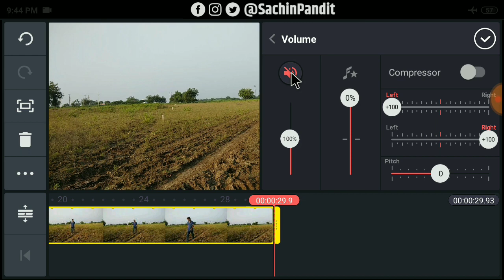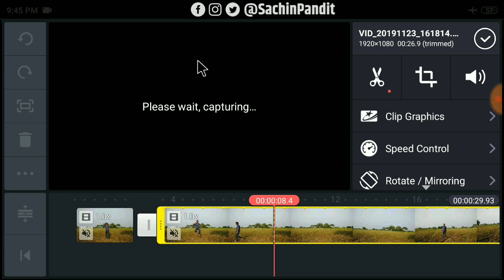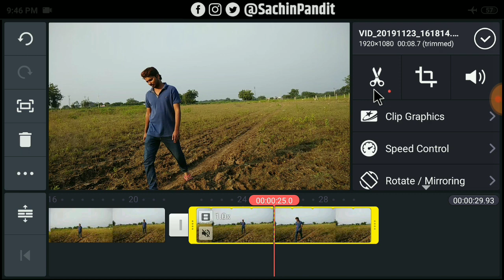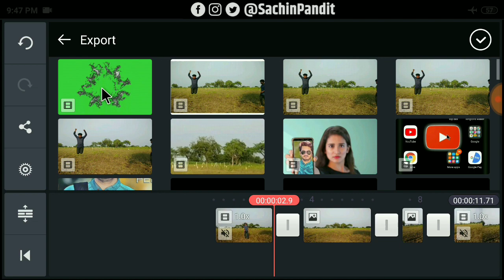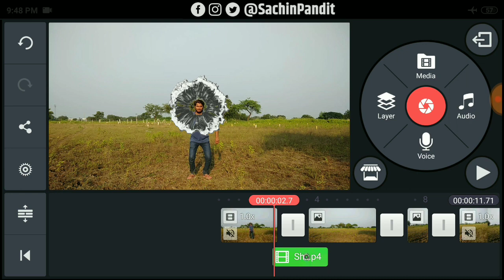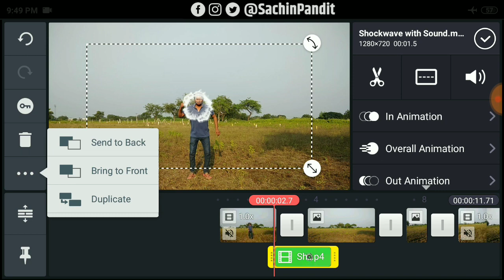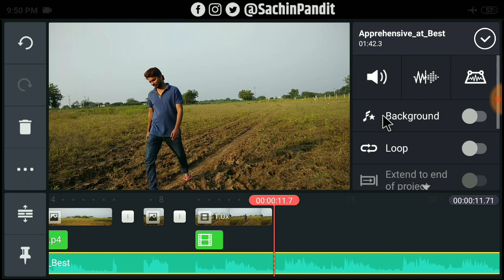Teleportation effect in Kinemaster